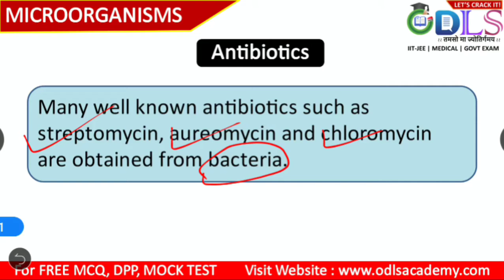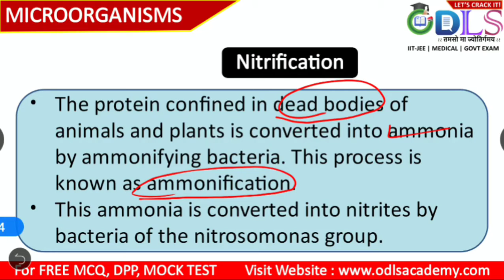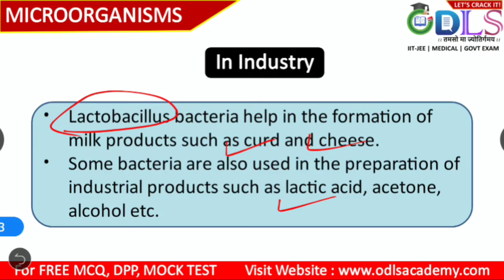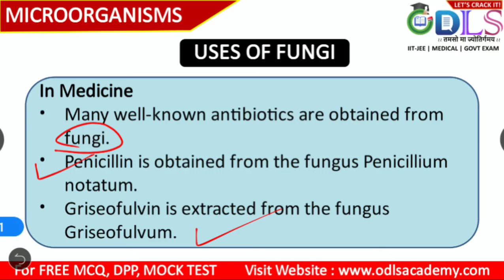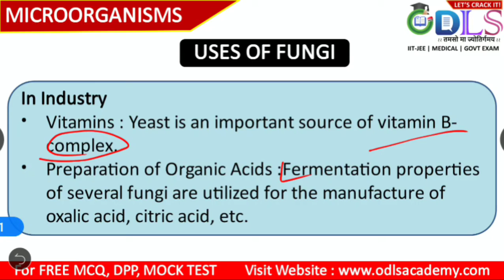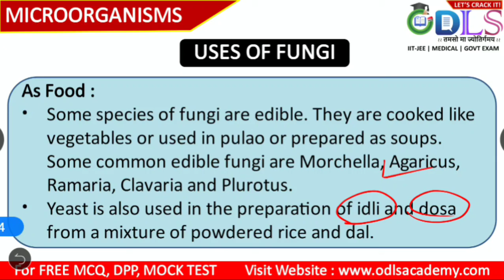Part 2 - Uses of Bacteria | Uses of Fungi - Microorganism - Class 8 ( in Hindi )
Introduction Class 8
Classification of microbes Class 8
Role of microbes in our life Class 8
Microbes role in curdling of milk Class 8
microbes role in baking Class 8
microbes role in Antibiotics preparation Class 8
Role of microbes in vaccination Class 8
Roles of microbes in production of beverages Class 8
Roles of microbes in preparation of chemicals Class 8
Microbes as biofertilizers Class 8
Nitrogen Cycle Class 8
Microbes as decomposers Class 8
Harmful Microorganism Class 8
Diseases in Humans Pneumonia Class 8
common cold Class 8
Malaria Class 8
Cholera Class 8
Measles Class 8
Cholera Class 8
measles Class 8
Chicken pox Class 8
Prevention of infectious diseases in humans Class 8
Diseases in Animals : Anthrax Class 8
Foot & Mouth disease Class 8
Blackquater Class 8
Prevention of Infectious diseases in animals Class 8
Disease in Plants : Rust of Wheat Class 8
Late blight of potato Class 8
Citrus Canker Class 8
Powdery mildew Class 8
Food poisoning Class 8
Food preservation techniques Class 8